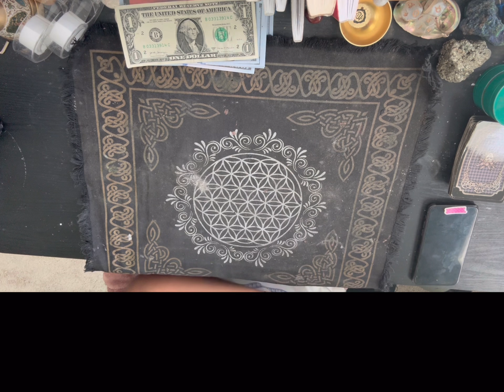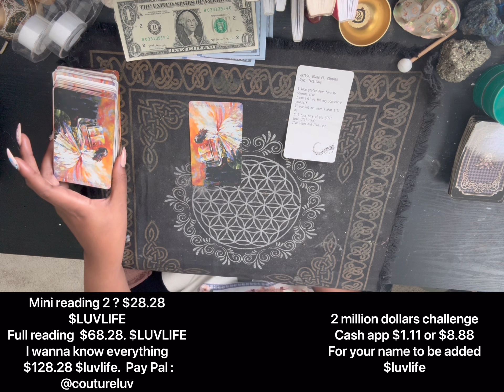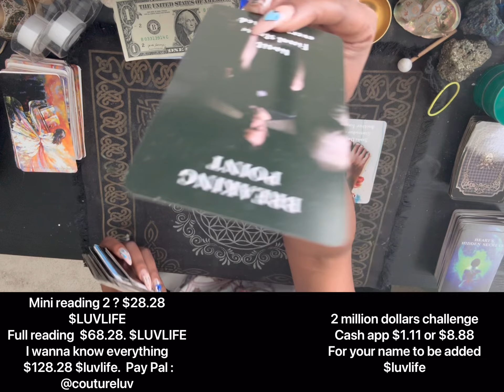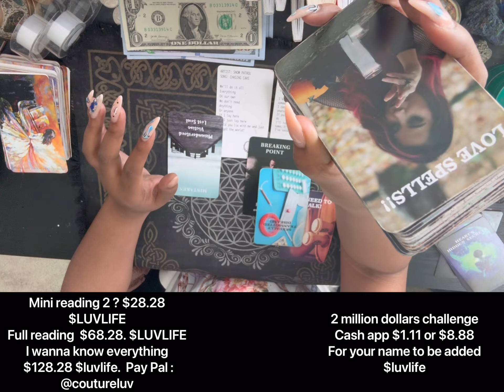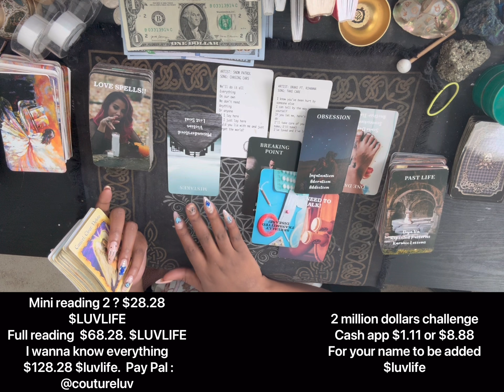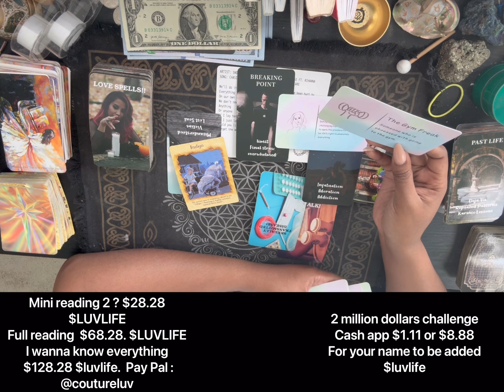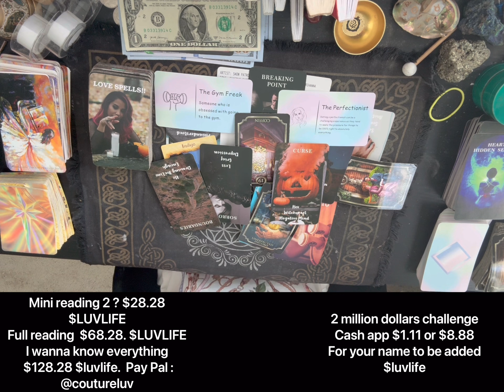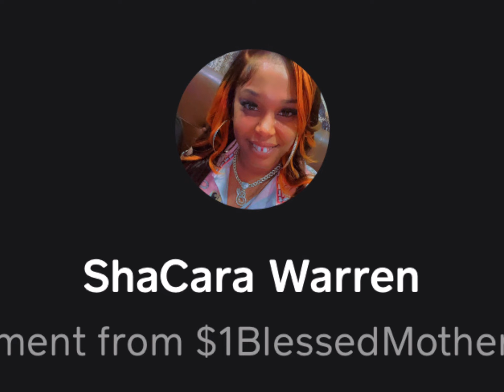Scorpio ♏️ I will take care of you an entirely new phase☺️￼ someone is watching 🌸🌹🌷🌼🌼🌿🍃